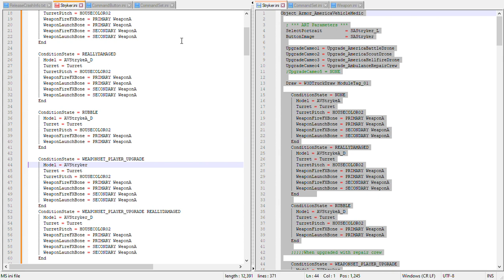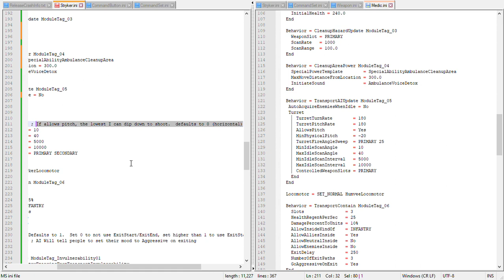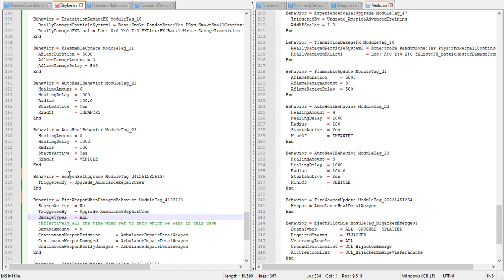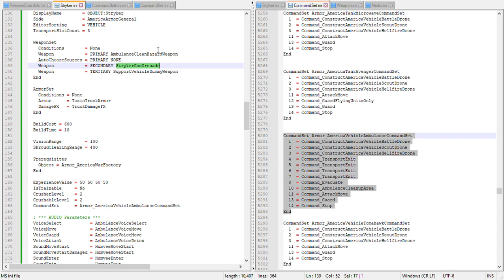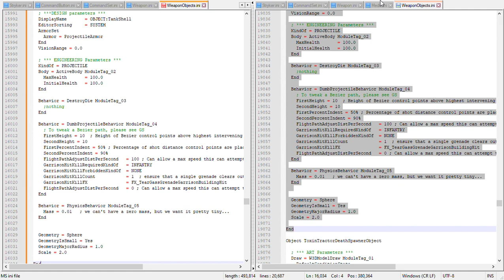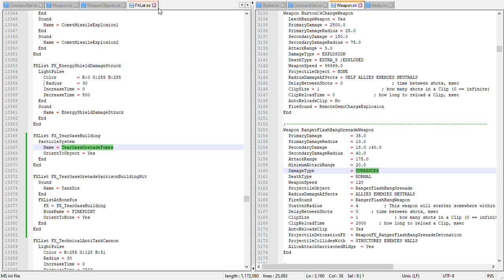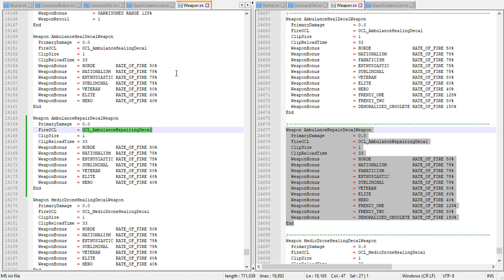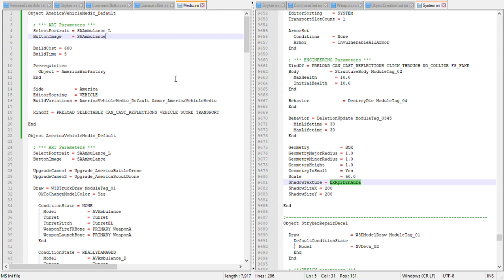C&C Generals | Adapting Shockwave Mod into Generals (Not Zero:Hours) about 53.032% Complete